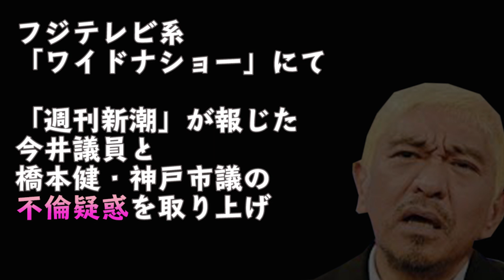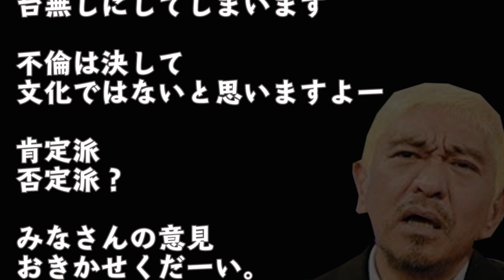【芸能】まっちゃんが今井議員の不倫疑惑にキレた！あなたはどう思いますか？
【裏芸能】あのアイドルも？女優の整形の真相 劣化の噂も 揉み消し切れない過去

情報引用元様 URL        ：

音楽引用元                     : YOU Tube   audiolibrary